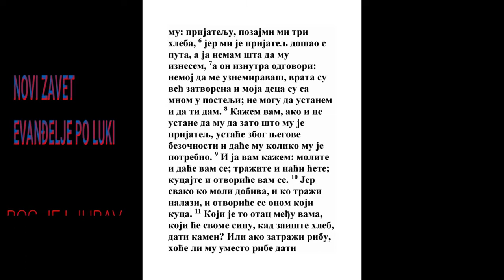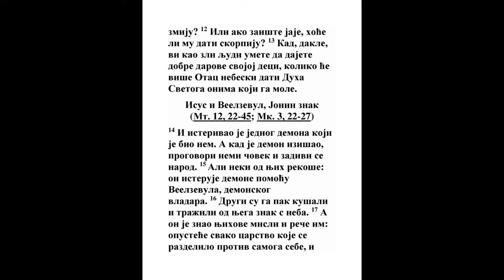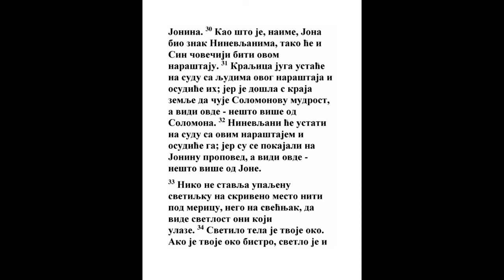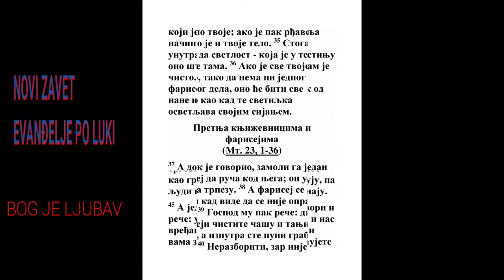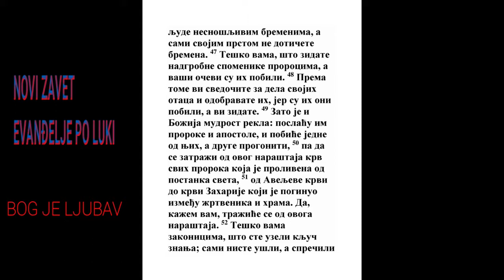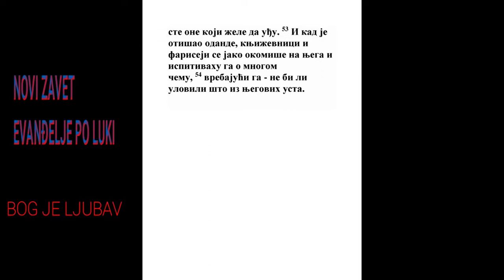EVANĐELJE PO LUKI JEDANAESTA GLAVA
1 I kad se moljaše Bogu na jednom mestu pa presta, reče Mu neki od učenika Njegovih: Gospode! Nauči nas moliti se Bogu, kao što i Jovan nauči svoje učenike.
Ps. 10:17, Ps. 19:14, Rim. 8:26, 2 Kor. 3:5, Jak. 4:3, Juda 1:20
2 A On im reče: Kad se molite Bogu govorite: Oče naš koji si na nebesima, da se sveti ime Tvoje; da dođe carstvo Tvoje; da bude volja Tvoja i na zemlji kao na nebu;
2 Dn. 20:6, Ps. 11:4, Isa. 9:7, Isa. 63:16, Dan. 7:14, Mt. 5:16
3 Hleb naš potrebni daj nam svaki dan;

4 I oprosti nam grehe naše, jer i mi opraštamo svakom dužniku svom; i ne navedi nas u napast; nego nas izbavi oda zla.
Mt. 6:12, Mt. 6:13, Mt. 6:14, Lk. 22:46, 1 Kor. 10:13, Ef. 4:32, Jak. 1:13, Otk. 3:10
5 I reče im: Koji od vas ima prijatelja, i otide mu u ponoći i reče mu: Prijatelju! Daj mi tri hleba u zajam;
Lk. 18:1
6 Jer mi dođe prijatelj s puta, i nemam mu šta postaviti;
Jn. 2:3
7 A on iznutra odgovarajući da reče: Ne uznemiravaj me; već su vrata zatvorena i deca su moja sa mnom u postelji, i ne mogu ustati da ti dam.
Pes. 5:3
8 I kažem vam: ako i ne ustane da mu da zato što mu je prijatelj, ali za njegovo bezobrazno iskanje ustaće i daće mu koliko treba.
Lk. 18:1
9 I ja vama kažem: ištite i daće vam se: tražite i naći ćete; kucajte i otvoriće vam se.
Ps. 50:15, Ps. 118:5, Jer. 33:3, Mt. 7:7, Mk. 11:24, Jn. 15:7, Jak. 1:6, 1 Jn. 3:22, 1 Jn. 5:14
10 Jer svaki koji ište, prima; i koji traži, nalazi; i koji kuca, otvara mu se.
Mt. 7:8
11 Koji je među vama otac u koga ako sin zaište hleba da mu da kamen? Ili ako zaište ribe da mu da mesto ribe zmiju?
Mt. 7:9
12 Ili ako zaište jaje da mu da skorpiju?

13 Kad dakle vi, zli budući, umete dobre dare davati deci svojoj, koliko će više Otac nebeski dati Duha Svetog onima koji ištu u Njega?
Isa. 44:3, Jak. 1:15
14 I jednom izgna đavola koji beše nem; kad đavo iziđe progovori nemi; i diviše se ljudi.
Mt. 9:32
15 A neki od njih rekoše: Pomoću Veelzevula kneza đavolskog izgoni đavole.
Mt. 9:34
16 A drugi kušajući Ga iskahu od Njega znak s neba.
Mt. 12:38, Mt. 16:1
17 A On znajući pomisli njihove reče im: Svako carstvo koje se razdeli samo po sebi, opusteće, i dom koji se razdeli sam po sebi, propašće.
Mk. 3:24, Otk. 2:23
18 Tako i sotona ako se razdeli sam po sebi, kako će ostati njegovo carstvo? Kao što kažete da pomoću Veelzevula izgonim đavole.

19 Ako li ja pomoću Veelzevula izgonim đavole, sinovi vaši čijom pomoću izgone? Zato će vam oni biti sudije.
Mk. 9:38, Lk. 9:49
20 A ako li ja prstom Božijim izgonim đavole, dakle je došlo k vama carstvo Božije.
2 Moj. 8:19, Jn. 3:2, Dela 2:22
21 Kad se jaki naoruža i čuva svoj dvor, imanje je njegovo na miru;
Isa. 49:24, Mt. 12:29, Mk. 3:27, Ef. 2:2, 1 Pet. 5:8
22 A kad dođe jači od njega i nadvlada ga, uzme sve oružje njegovo u koje se uzdao, i razdeli šta otme od njega.
Isa. 9:6, Isa. 53:12, Kol. 2:15
23 Koji nije sa mnom, protiv mene je; i koji sa mnom ne sabira, prosipa.
Mt. 12:30
24 Kad nečisti duh iziđe iz čoveka, ide kroz bezvodna mesta tražeći pokoja, i ne našavši reče: Da se vratim u dom svoj otkuda sam izišao;
Mt. 12:43
25 I došavši nađe pometen i ukrašen.

26 Tada otide i uzme sedam drugih duhova gorih od sebe, i ušavši žive onde; i bude potonje čoveku onom gore od prvog.
Jn. 5:14, Jev. 6:4
27 A kad to govoraše, podiže glas jedna žena iz naroda i reče Mu: Blago utrobi koja te je nosila, i sisama koje si sao!
Priče 27:14, Lk. 1:28, Lk. 1:48
28 A On reče: Blago i onima koji slušaju reč Božiju, i drže je.
Ps. 1:1, Ps. 112:1, Isa. 48:17, Mt. 7:21, Lk. 8:21, Jak. 1:25, Otk. 22:14
29 A narodu koji se skupljaše stade govoriti: Rod je ovaj zao; ište znak, i neće mu se dati znak osim znaka Jone proroka;
Jezek. 24:24, Mt. 12:38
30 Jer kao što Jona bi znak Ninevljanima, tako će i Sin čovečiji biti rodu ovom.
Jezek. 24:24, Jona 3:2
31 Carica južna izići će na sud s ljudima roda ovog, i osudiće ih; jer ona dođe s kraja zemlje da sluša premudrost Solomunovu: a gle, ovde je veći od Solomuna.
1 Car. 10:1, Isa. 9:6, Rim. 9:5, Filip. 2:10, Titu 2:13
32 Ninevljani izići će na sud s rodom ovim, i osudiće ga; jer se pokajaše poučenjem Joninim: a gle, ovde je veći od Jone.
Jona 3:5
33 Niko ne meće zapaljenu sveću na sakriveno mesto, niti pod sud, nego na svećnjak, da vide svetlost koji ulaze.
Mt. 5:15, Mk. 4:21, Lk. 8:16
34 Sveća je telu oko. Ako dakle oko tvoje bude zdravo, sve će telo tvoje biti svetlo; ako li oko tvoje bude kvarno, i telo je tvoje tamno.
Ps. 119:18, Mt. 6:21, Mt. 6:22, Dela 26:18, Ef. 1:18
35 Gledaj dakle da videlo koje je u tebi ne bude tama.

36 Jer, ako je sve telo tvoje svetlo da nema nikakvog uda tamnog, biće svetlo kao kad te sveća obasjava svetlošću.

37 A kad govoraše, moljaše Ga nekakav farisej da obeduje u njega. A On ušavši sede za trpezu.

38 A farisej se začudi kad vide da se najpre ne umi pre obeda.
Mt. 16:2